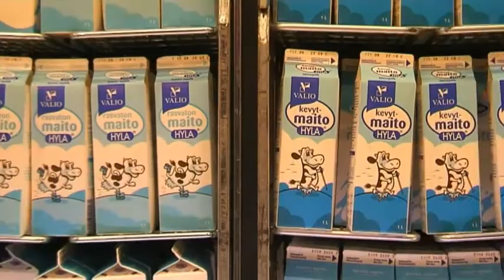Taskumatit Maidonjuontikilpailu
Taskumatit - lastenmusiikkiorkesteri Oulusta.